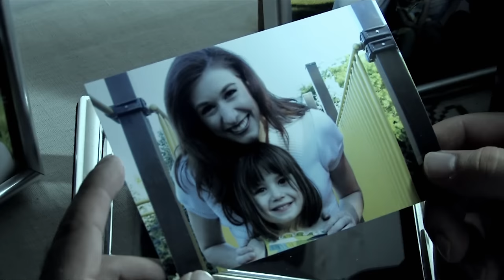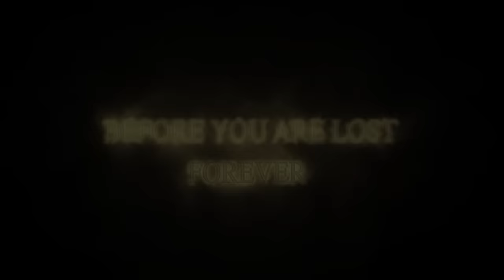Atrophy - Official Trailer [HD]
"Atrophy" is a steampunk action adventure movie filmed independently in Michigan.  When Matt wakes up in another world, he only has a limited time to return home before he's trapped forever.  With the help of some wanderers, he must find his way to the Portal while being hunted by three assassins, an army Captain with a mechanical arm and a 7-foot steam-powered killing robot.